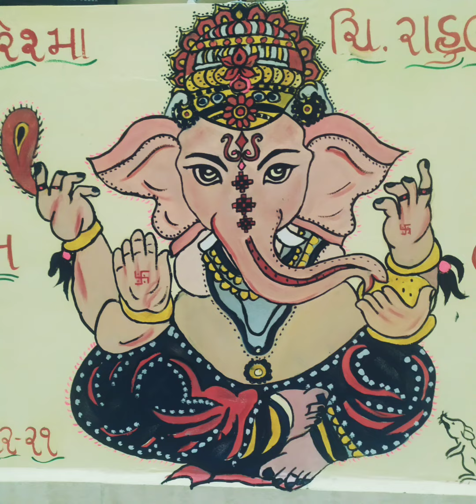Shadi me ganesh ji kese banaye | गणेश जी की पेंटिंग केसे बनाएं How to makeing Ganesha inwall#youtube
Hallo gise my Name   jitendra
lm an painter I'm oll tips of creative art
oill painting
Wall Painting
Skeche Art
Glass Painting
Wall Disign
Flooring Rangoli
flooring Painting
Flooring Disign
Flooring Epoxy
Clay Art
Tile Art on Terash
Whooden Police
Dor Window Chare Oll tipes of Whooden  Polish
 Car .Bush .Trake .Bike .Oll tipes of Spray Painting .
Home Painting Interior or Exterior..

                              Aj Art
       from : Bharuch Gujrat